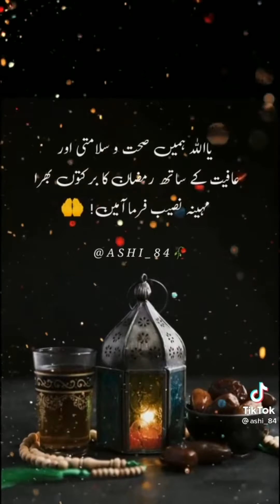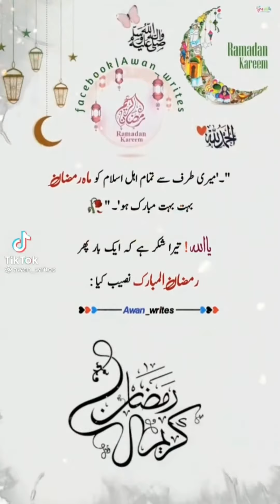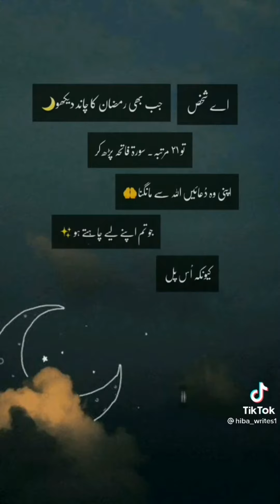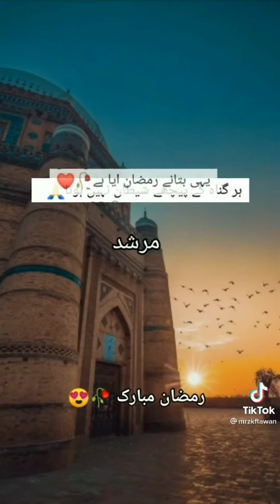Ramadan Mubarak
Ramadan Mubarak to All muslims